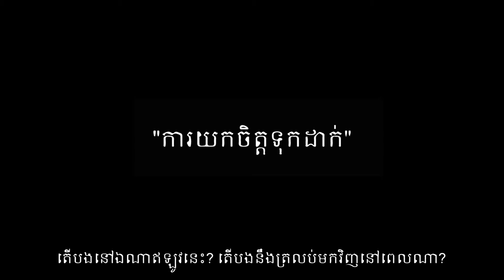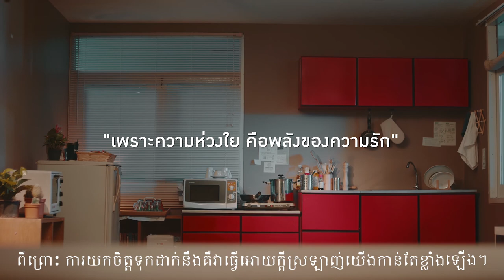“CARE” EP. 3/4 in LOVE STORY series [Cambodia Sub]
Someone say…. fussy is one kind of syndrome for any woman.
How happens is the syndrome?
Let's find out the answer on this clip.
“CARE” (EP. 2/4 in LOVE STORY series )